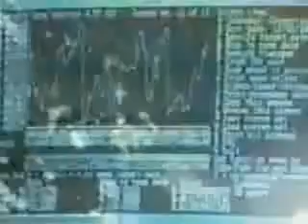Terence Mckenna- our Mission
The mission of creativity